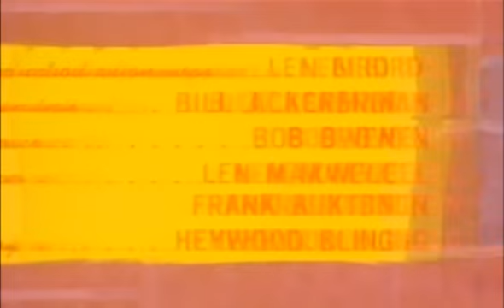Batfink 1x14 Gluey Louie